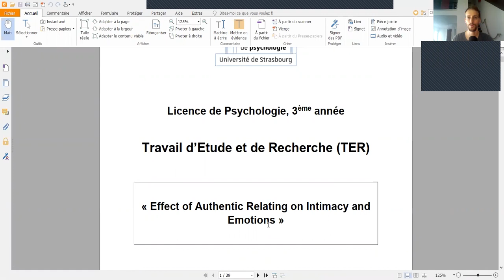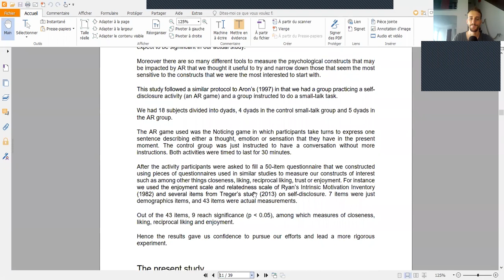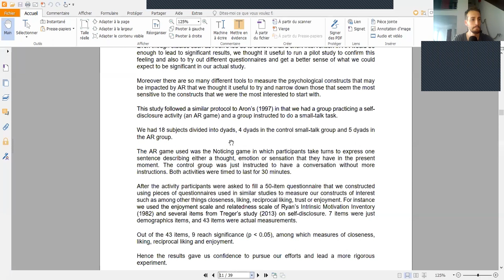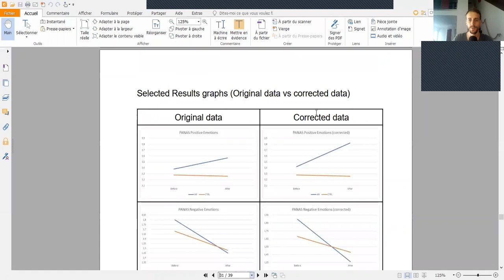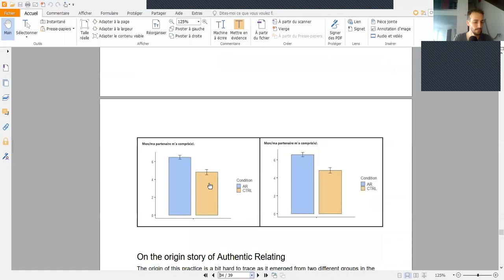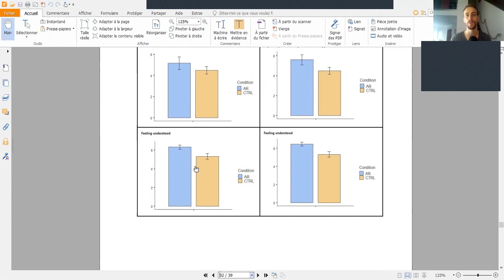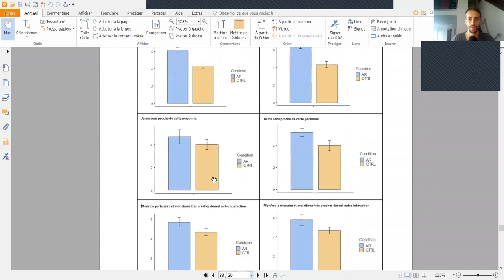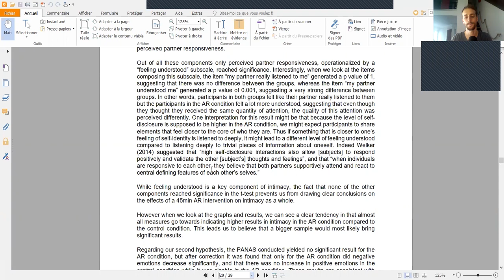BOOSTER L'INTIMITÉ COMMENT LA CONNEXION AUTHENTIQUE ACCÉLÈRE LE RAPPROCHEMENT D'UNE RELATION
Si ça vous plait, PARTAGEZ !